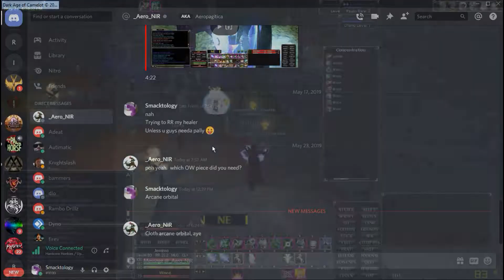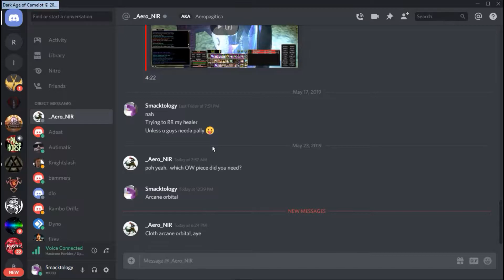8vZerg With The Boys